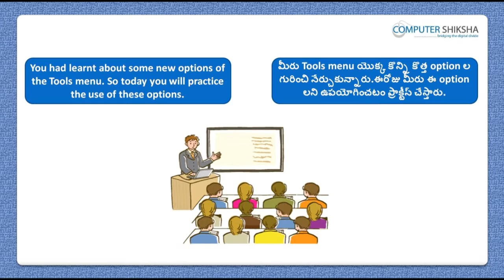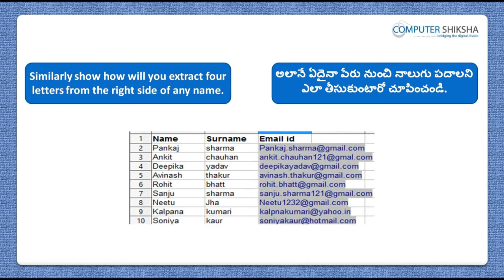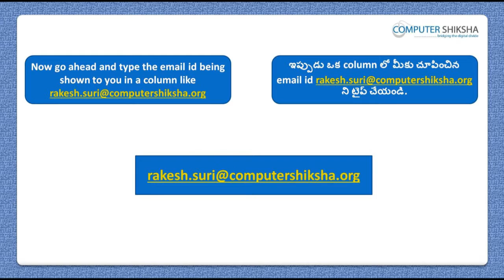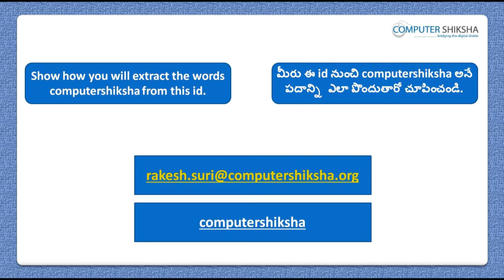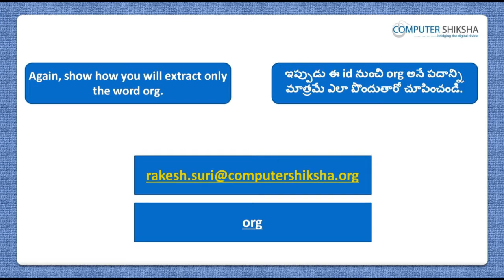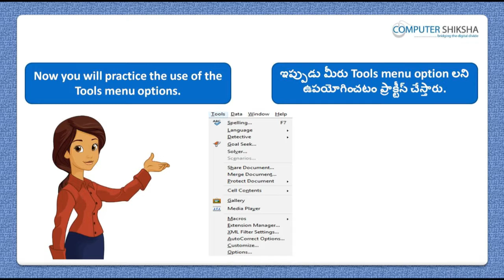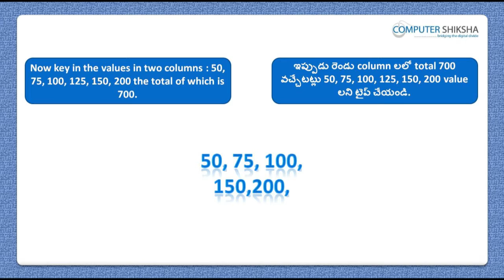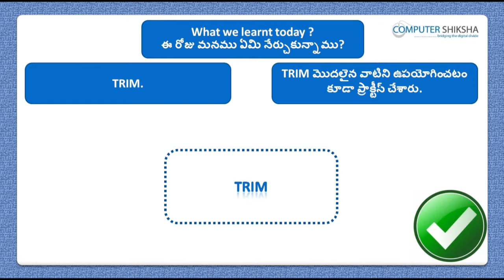Class 8 Open Office Calc 2 - Learn computers - Computer Education Online & Free (In Telugu)